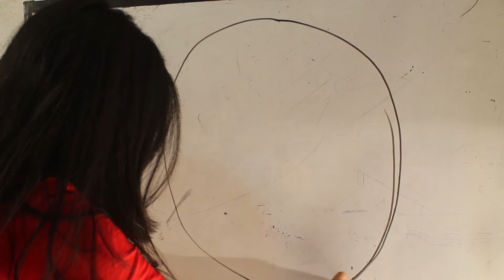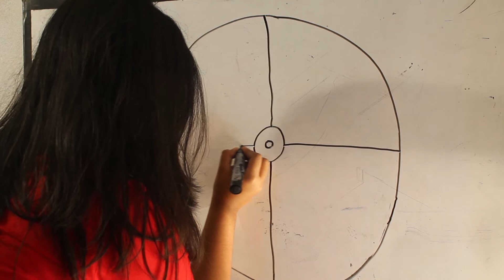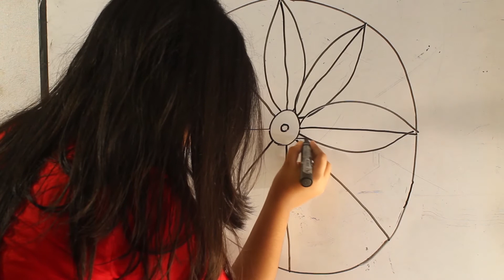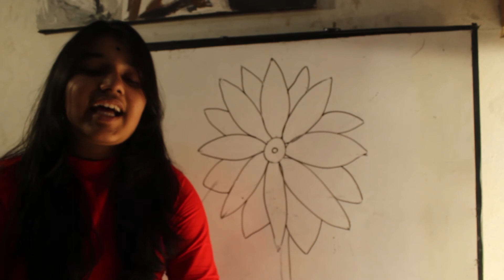সূর্যমুখী ফুল আঁকার সহজ নিয়ম । Easy way to draw SUNFLOWER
আমাদের ঠিকানা: সিলেট আর্ট এন্ড অটিস্টিক স্কুল, এ/ ৩৫ কুমারপাড়া, সিলেট।

ধন্যবাদ।